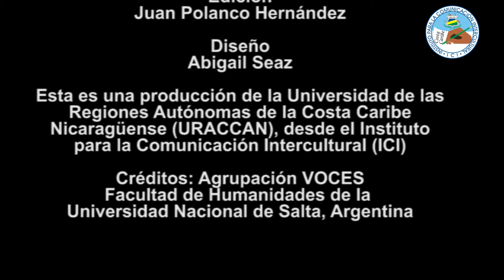Saludos URACCAN 25 aniversario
Agrupación VOCES - Facultad de Humanidades de la Universidad Nacional de Salta, Argentina